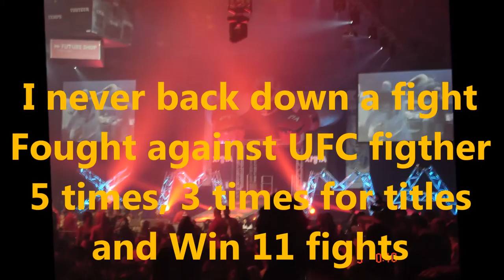Antoine Coutu HL photo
Highlight photo of Antoine Coutu Pro-MMA fights !